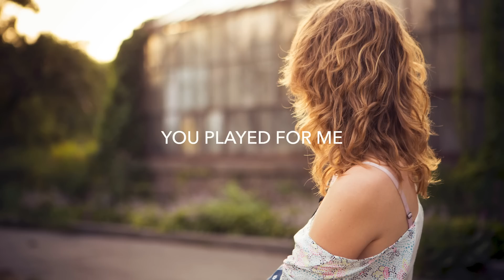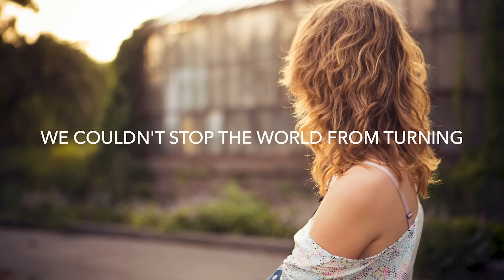Alan Walker, K-391 - Play (Lyrics) ft. Tungevaag, Mangoo (Linko Remix)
💽 Label: MER

🎤 Lyrics: Alan Walker, K-391 - Play ft. Tungevaag, Mangoo (Linko Remix)
We used to hide under the covers, serenade each other with careless melodies
The major and the minor, we're like piano keys

You played for me (oh, oh)

I swear even in my sleep I hear it like the memory of everything we used to be

You played for me. (x3)

We couldn't stop the world for turning

But I'm stuck inside a feeling, the song that never leaves

(You and me) (x6)

🔥 Songs you will also like based on this track:
William Black - Deep Blue (Lyrics) ft. Monika Santucci
Yetep & Maazel - 1NIGHT (Lyrics) ft. GLNNA
Rasmus Hagen - Closer To You (Lyrics) ft. Nora Andersson
Jovani - Figure It Out (Lyrics) feat. Youth Appeal
Alan Walker, K-391 - Play (Lyrics) ft. Tungevaag, Mangoo